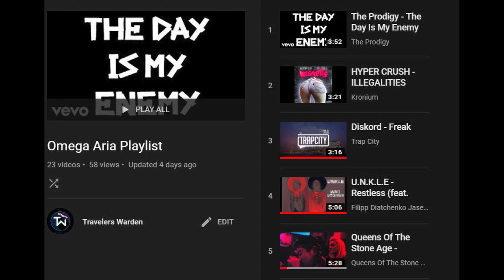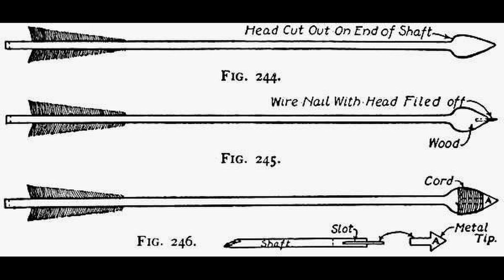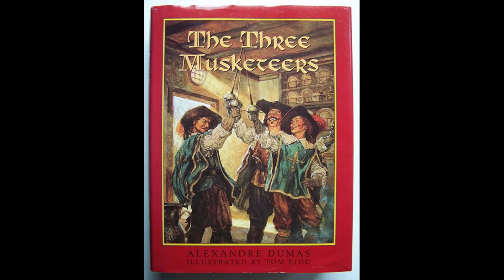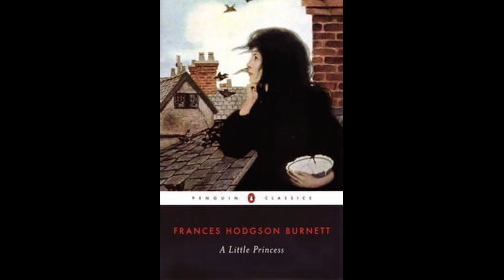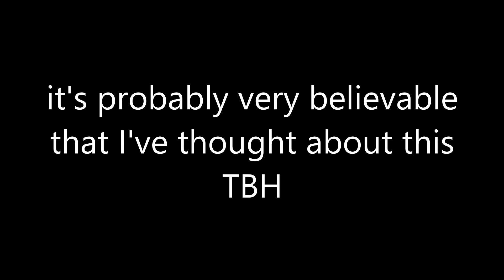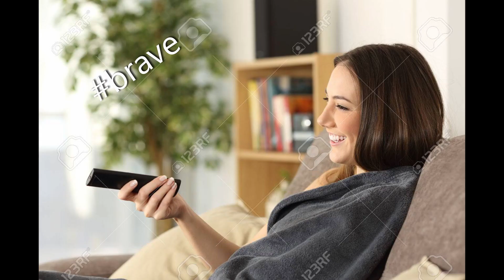THE APOCALYPSE: Would I survive? and More - Patreon Q&A #01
Would I survive the apocalypse? Would I go to space? Do I have any secret phobias? In my first Patreon Q&A I answer questions from supporting Patrons and give my thoughts on these topics and more.

I'm on Patreon! If you like what I do, I hope you'll consider supporting me and help me improve the quality & quantity of the videos and streams!

🦊 Please feel free to use my Foxy Fix referral code if you'd like! You get a discount and I get points to feed the TN addiction! 😂

👩‍💻 GEAR 👩‍💻
A list of the gear I use is below for anyone who is curious. As a small disclaimer, if you decide to try any of it, I do get a small affiliate commission; it doesn’t cost you anything and helps me keep the channel going – thank you for your support!

• CAMERA: Logitech HD Pro C920
• MICROPHONE: Blue Snowball iCE Condenser, White
• MONITORS: HP 27-inch IPS LED Monitor
• MONITOR MOUNT: Vivo Dual Vertical Monitor Stand
• STANDING DESK: Vivo Electric Dual Motor V120EW
• ANTI-FATIGUE MAT: Ergodriven Topo Mini
• GAMING KEYBOARD: 1stPlayer Firerose Waterproof LED Gaming Keyboard
• WRITING KEYBOARD: Logitech K800
• MOUSE: Gamdias Zeus P1
• MOUSEPAD: Gamdias NYX P1 Extended Mousepad
• HEADSET: HyperX Cloud Gaming Headset
• POP FILTER: Dragonpad, Black/White
• SPEAKERS: Genius SW 2.1 Channel Speaker System, Red/Black
• RECEIVER: PC XBOX Wireless Gaming Receiver
• LIGHT KIT AND GREEN SCREEN